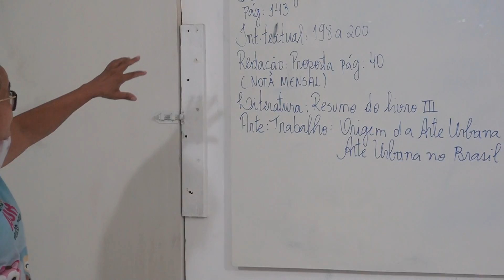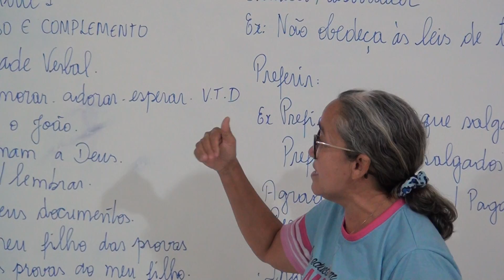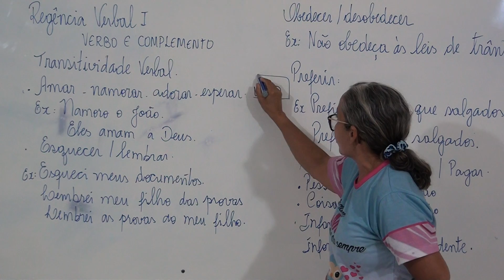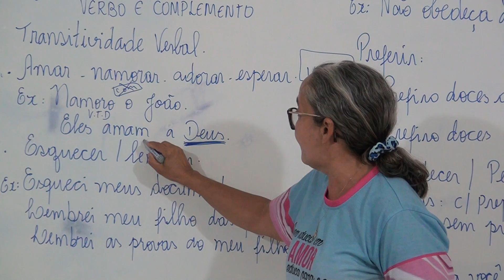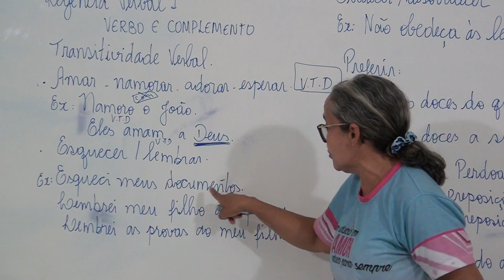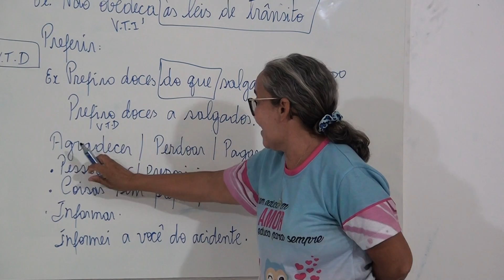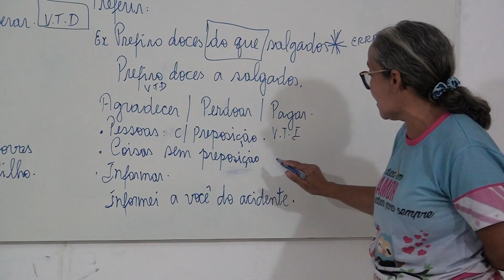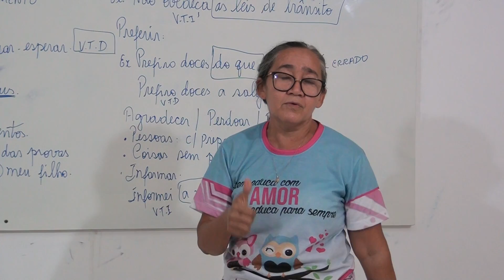Gramática 9º fund